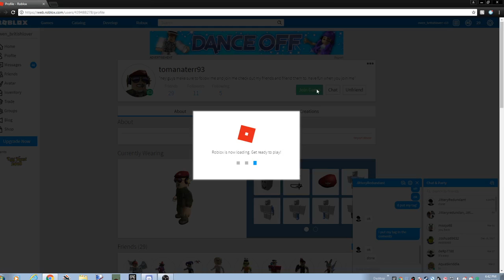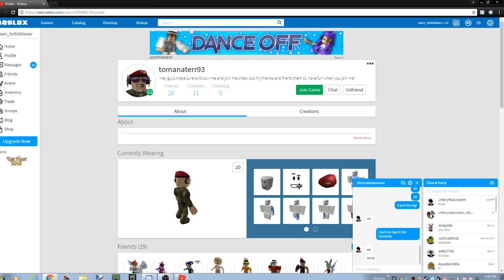Fantastic Frontier Part 1